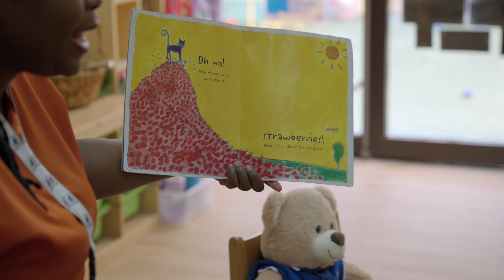Pearl British Academy 2023-2024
New Admission Opening 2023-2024 (PBA)